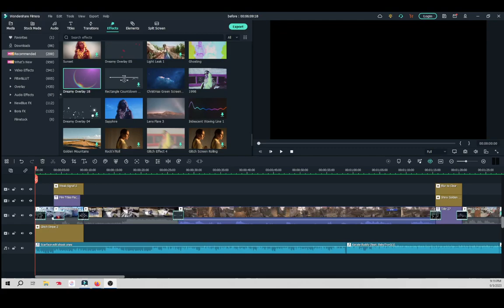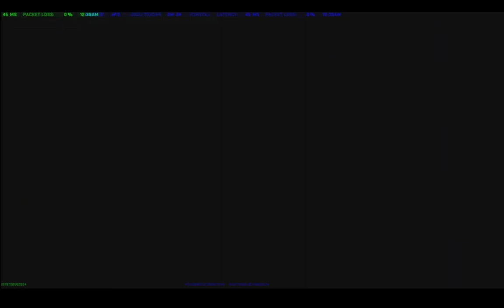S5 - Competitive S&D Montage Trailer